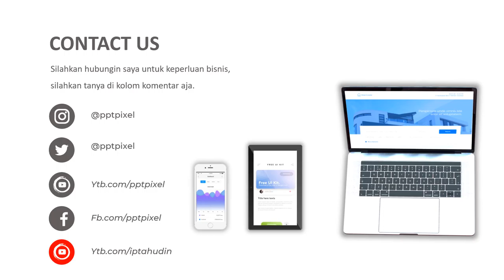Jasa Video Promosi, Video Iklan, Video Animasi, Video Pemasaran di Kebon Pala, Jakarta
Jasa Video Promosi, Video Iklan, Video Animasi, Video Pemasaran di Kebon Pala, Jakarta. Seiring dengan berkembangannya teknologi dan multimedia, metode pemasaran yang efektif dan efisien juga mengalami perubahan. Harus diakui bahwa pemasaran berbasis digital menjadi alternatif pilihan yang sangat efektif.